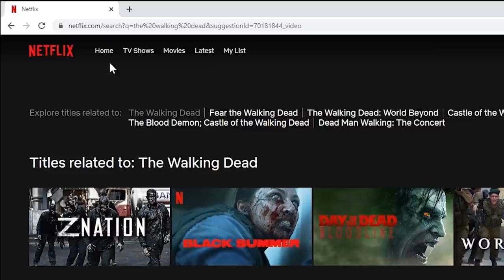PKing Famous Streamers is EASY BANK!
and find out how you can get 3 months free!

Huge thanks to all the streamers for accepting the fights.
Today I went searching for some popular runescape streamers, and I nh staked them for their banks at the duel arena!